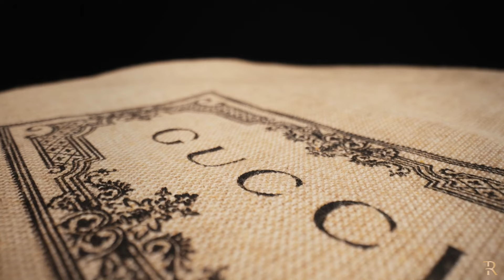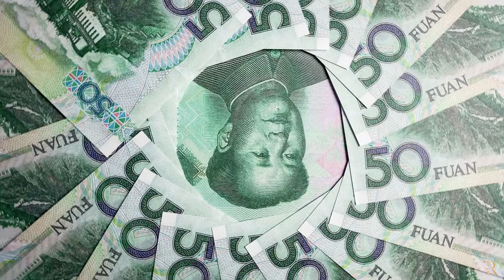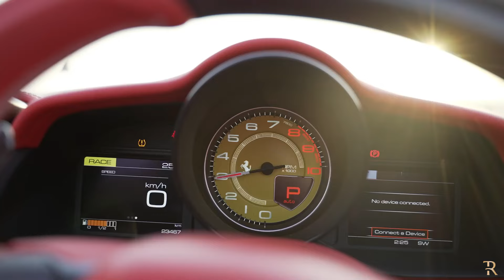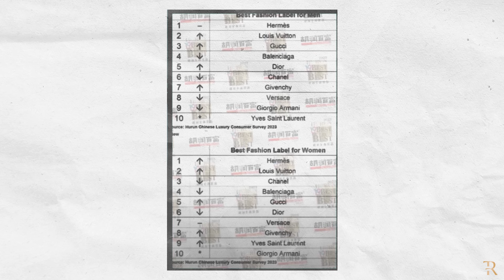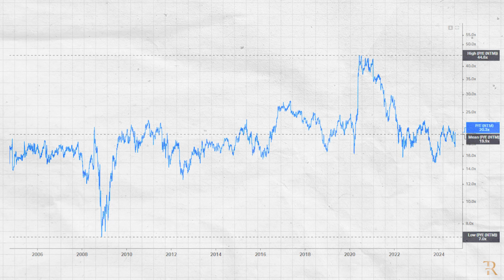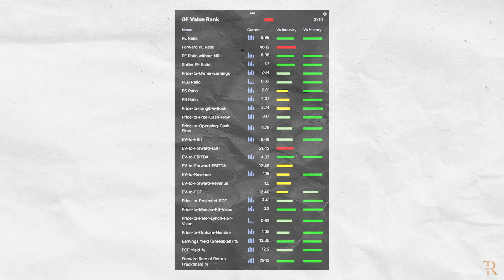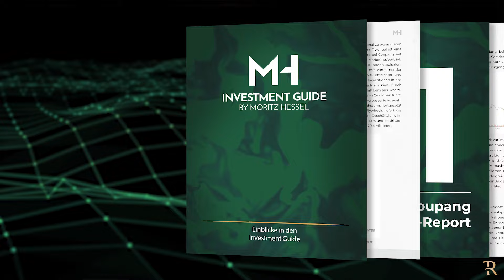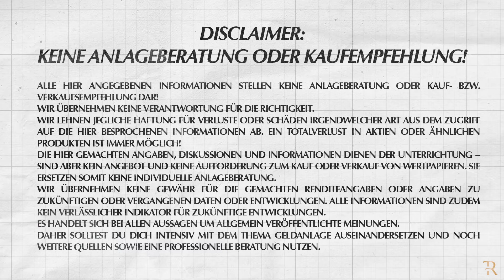Luxus-Aktien: Warum ich JETZT in diese Marken investiere!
▶︎ Mein kostenloses Online-Webinar! Erfahren Sie, wie Sie alle 4 Jahre Ihr Vermögen verdoppeln können

Entdecken Sie den überraschenden Turnaround im Luxusgütersektor! Ich enthülle enthüllt, warum ich nach dem Platzen der Luxusblase nun erstmals in eine Luxusaktie investiert. Erfahren Sie alles über Chinas Stimulus-Paket und dessen Auswirkungen auf den Luxusmarkt. Ich analysiere top Marken wie Gucci, LVMH, Burberry und Ferrari, und verrate meine aktuellen Top-Pick: Kering. Erhalten Sie tiefe Einblicke in Bewertungen, Markttrends und Zukunftsaussichten der Luxusindustrie. Ein Muss für jeden Investor, der von der Erholung des Luxussektors profitieren möchte!

Besondere Verlinkungen außer die Klassiker

Viel Spaß,
Euer Moritz Hessel

Die Leidenschaft für die Börse begleitet mich bereits seit meiner frühen Jugend. In den vergangenen Jahren konnte ich mit meinen Depots stets Überrenditen im Vergleich zum Markt erzielen und war als Advisor beratend für prämierte Hedgefonds tätig.
Zu meinen Kernaufgaben zählen Value Investing, Total-Return-Strategie, Corporate Finance und Honorarberatung.
Ich strebe danach, Über- und Untertreibungen am Markt zu erkennen und gleichzeitig den fairen Wert einer Anlage einzuschätzen. In allen Marktphasen Rendite zu erzielen, hat für mich höchste Priorität. Seit knapp einem Jahrzehnt berate ich Privatpersonen, Unternehmen, Spitzensportler, Family Offices und Stiftungen rund um Vermögenssicherung und Asset-Allokation.

Timestamps:
0:00 - Einführung: Turnaround bei Luxusaktien
0:42 - Chinas Stimulus-Paket und Auswirkungen auf den Luxusmarkt
1:25 - Unterscheidung zwischen angestrebtem und wahrem Luxus
2:55 - Auswirkungen von COVID und Preissteigerungen
4:18 - Vorstellung von Kering als Top-Pick
5:25 - Bewertung und Potenzial von Kering
7:52 - Analyse von Richemont und anderen Luxusmarken
9:55 - Bewertung von LVMH, Burberry und Ferrari
12:11 - Fazit und Risikobewertung
13:04 - Abschluss und Ausblick